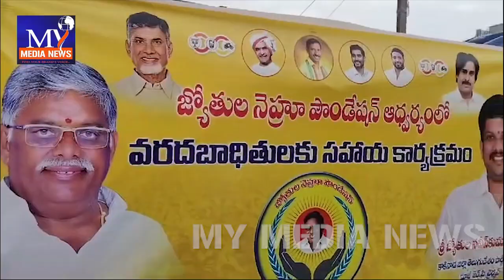విజయవాడ వరద బాధితులకు అండగా జ్యోతుల నెహ్రు ఫౌండేషన్ || Jyotula Nehru Foundation for flood victims